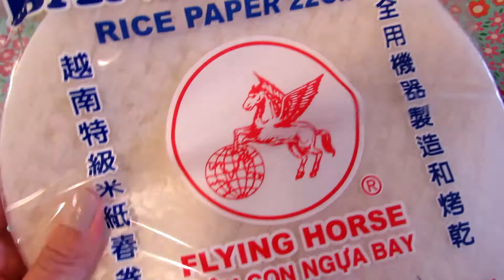Rollitos vietnamitas con salsa asiatica de mani I Lorenitx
Rollitos vietnamitas con salsa asiatica de mani I Lorentix
INGREDIENTES: Wraps o tortillas de arroz, agua, lechuga, repollo o col roja, zanahoria, pepinillo, hojas de albahaca. (puedes utilizar cualqueir tipo de carne si gustas)
SALSA: Mantequilla de mani, aceite de ajonjoli o de sesamo, miel, salsa de soya, picante en polvo a gusto, vinagre.

❤️SnapChat: Lorentix Videitos de candy y mis comidas todos los dias!

🎥PowerShot SX530 HS Wifi Canon
📱Iphone 5
🎞 Movie Studio Sony version 13